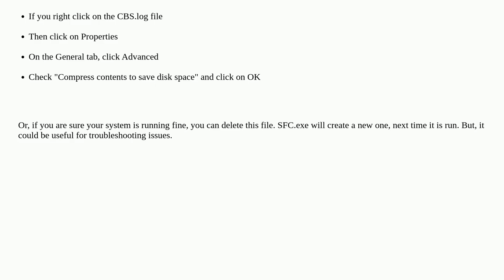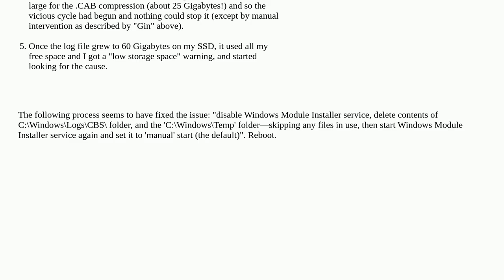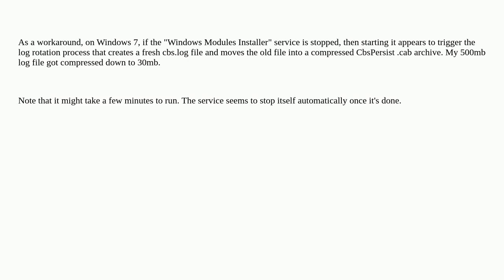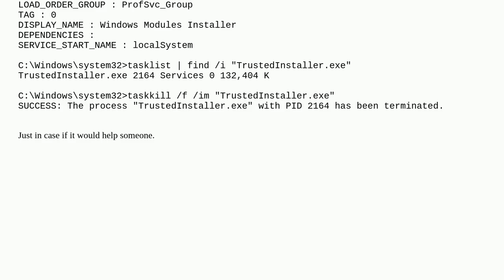Why is CBS.log file size 20 GB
A special thanks goes out to the community

  disk-space windows-8 hard-drive logging